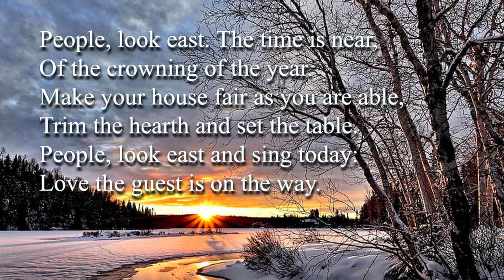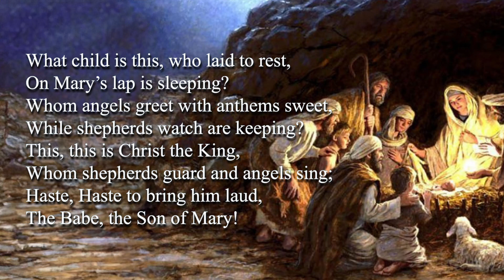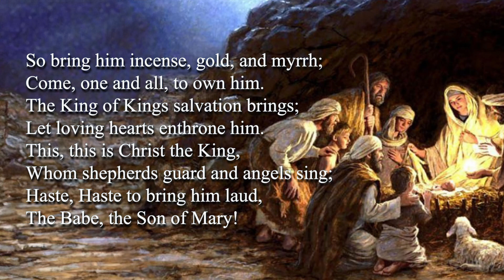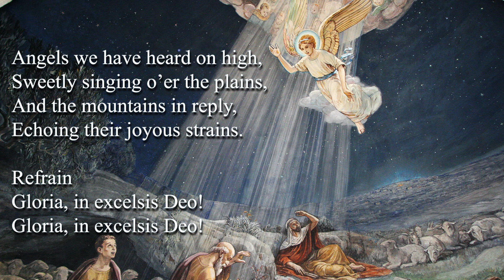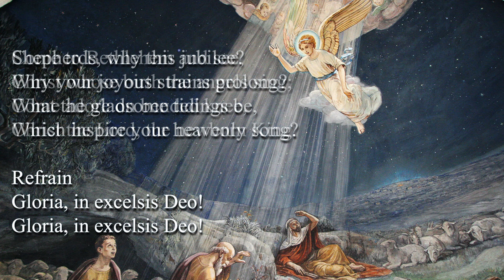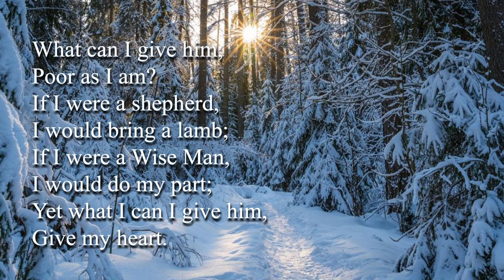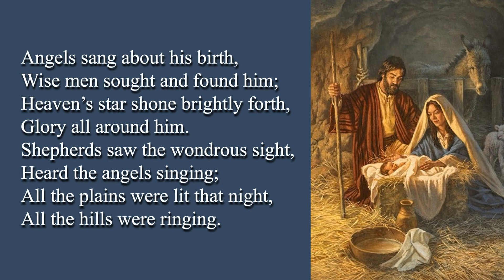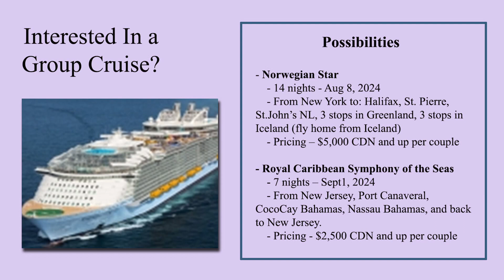December 17 2023 Advent 3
Recorded at Centreville United Church.

If you wish to support our churches, you can send your church and Mission and Service offerings to your church treasurer at:

Newburgh United Church
339 Academy Street, Box 188
Newburgh, ON
K0K 2S0

Centreville Memorial United Church
264 Curl Road, RR # 2 Yarker, ON K0K - 3N0